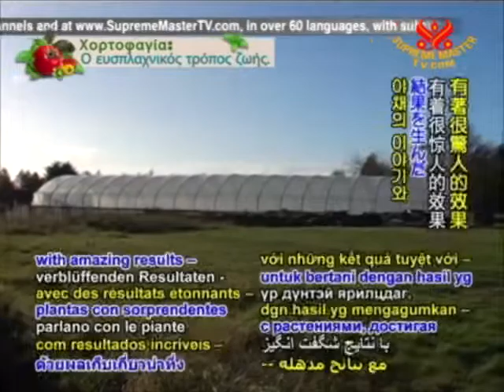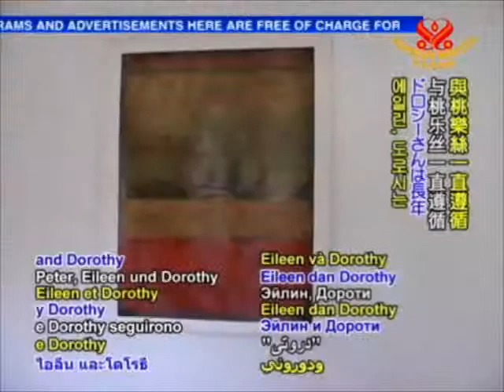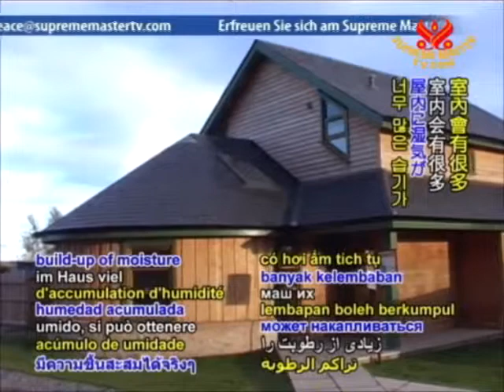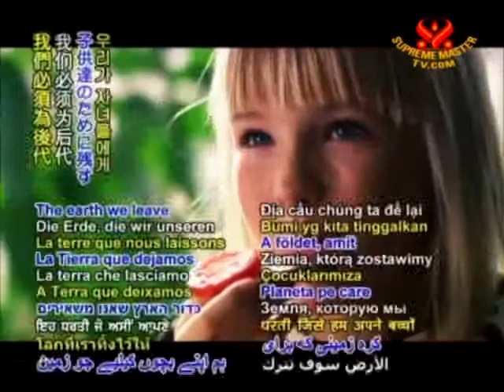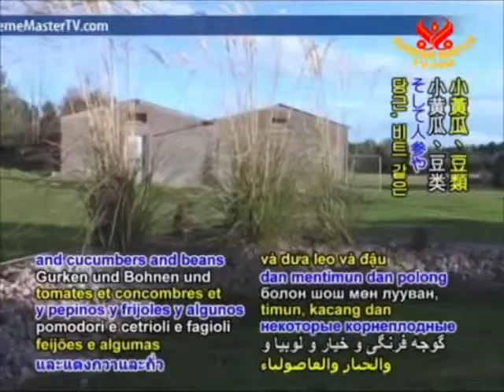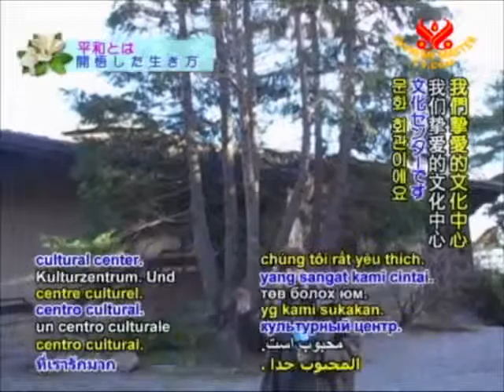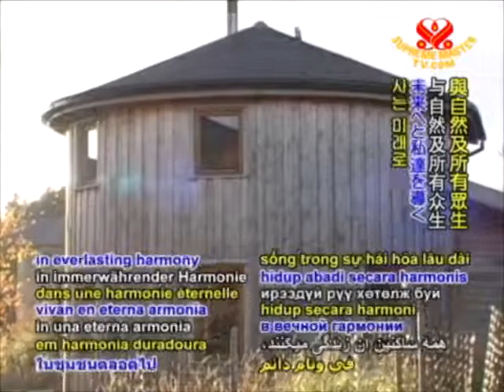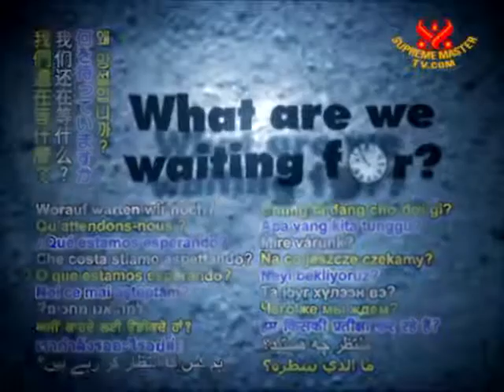Be Veg! Go Green! Save The Planet - Planet Earth – Our Loving Home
The Magic of Findhorn: An Eco Eden on Earth. This program was aired on KMVT15 Community Media.